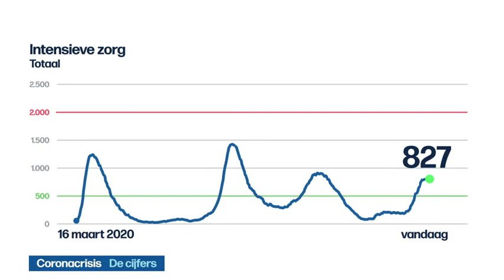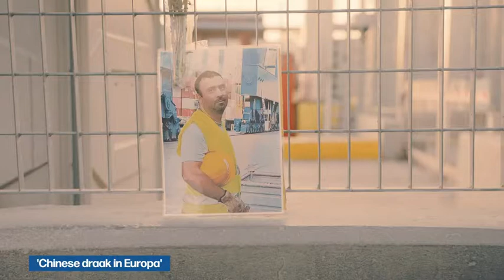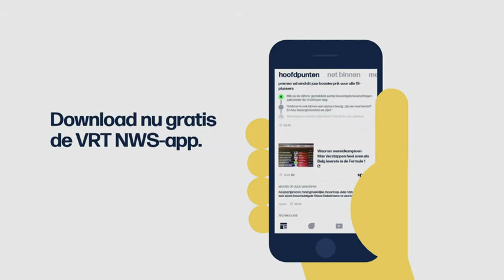VRT | Het journaal - maandag 13 december 2021 om 13:00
Het journaal 13u van maandag 13 december 2021.